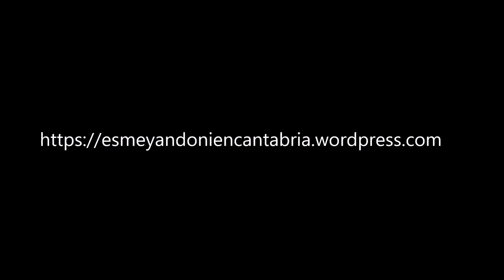Noja paraiso natural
Fotografías de la costa de Noja (Cantabria)